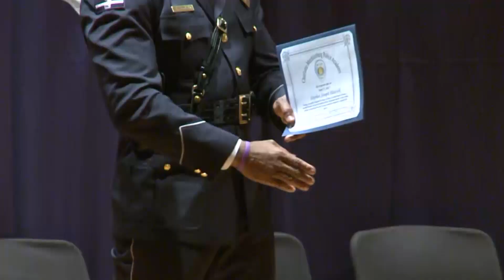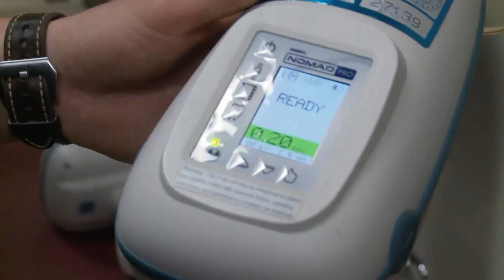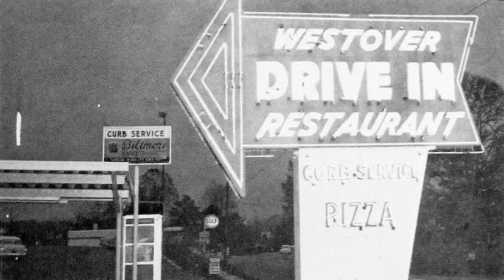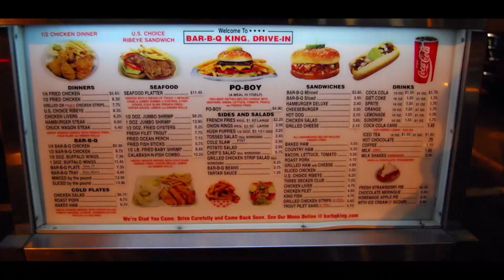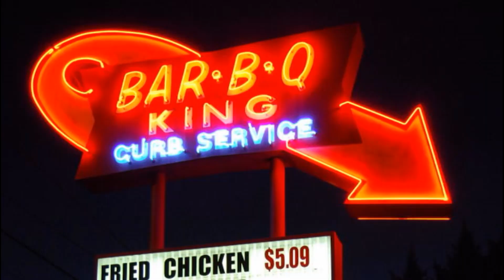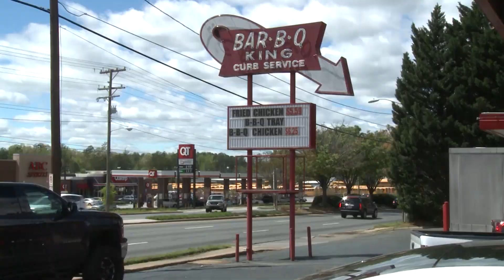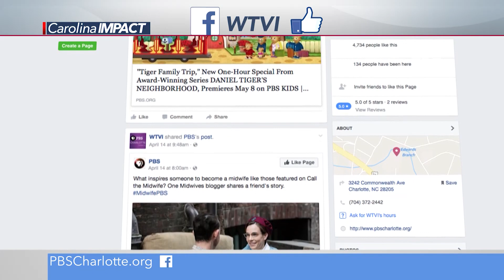Carolina Impact Season 4 Episode 21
CMPD Transparency
The Charlotte-Mecklenburg Police Department’s transparency workshops give the public a better understanding of the type of training officers receive.

Free Dental Clinic
Dentists, hygienists and volunteers participate in an annual dental clinic that provides free dental care to students in need.

Bar-B-Q King
For nearly 60 years, the Bar-B-Q King has served traditional barbecue along with a unique item you won’t likely find anywhere else.

Indoor Karting
If you have a need for speed, the Victory Lane Indoor Karting Center is guaranteed to get your adrenaline pumping!